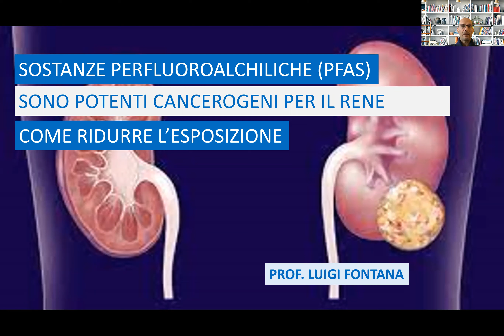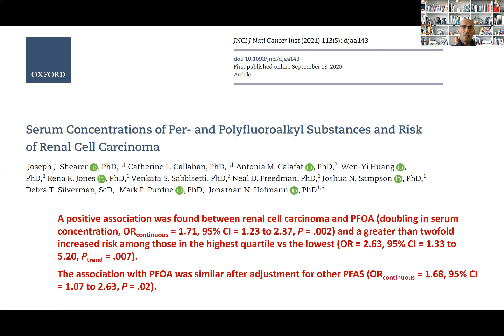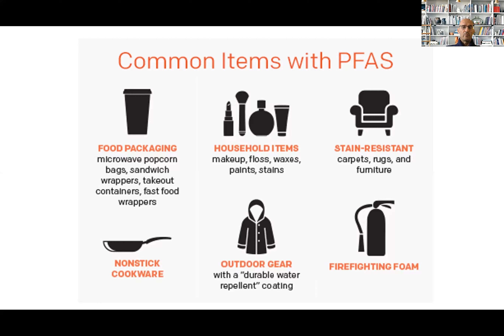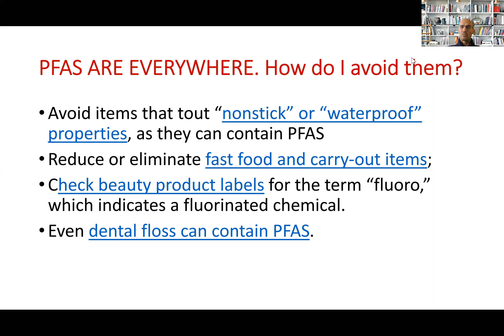LE SOSTANZE PERFLUOROALCHILICHE (PFAS) AUMENTANO IL RISCHIO DI CANCRO RENALE. COME EVITARLE?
Un recente studio su JNCI ha dimostrato una forta associazione tra l'esposizione ai PFAS (SOSTANZE PERFLUOROALCHILICHE) e il rischio di sviluppare cancro renale

Sai dove si trovano questi PFAS e COME ridurne l'esposizione?

If you are interested to know more about me, my research and philosophy: